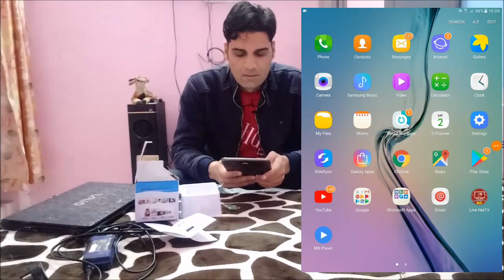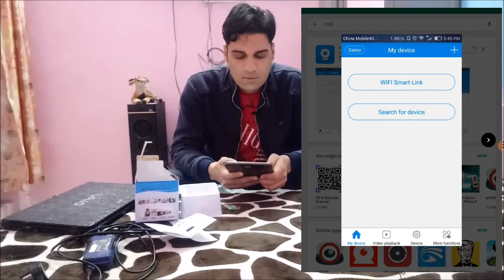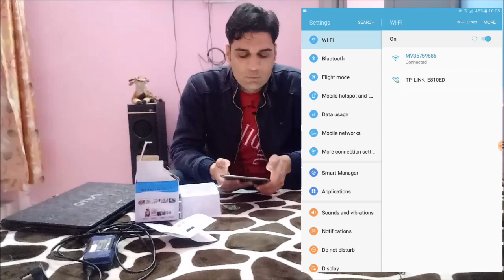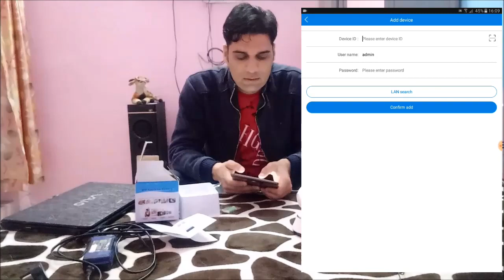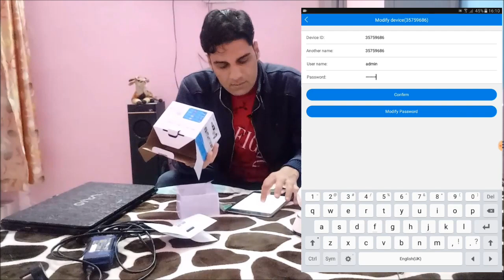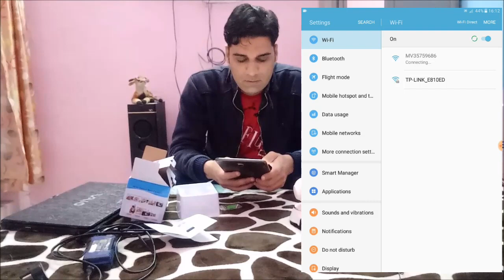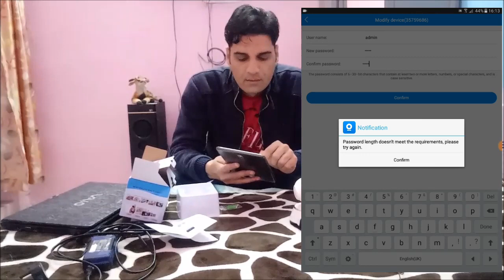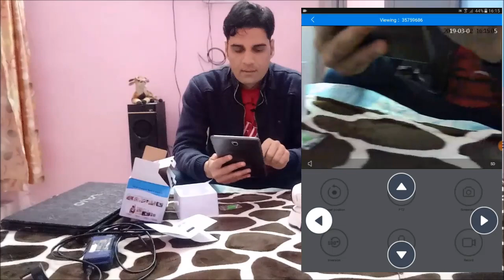V380 Wifi Smart Net Camera Best for Your Home or Shop Guide in Hindi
Payment Options:
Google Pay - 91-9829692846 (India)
Email : Hello friends, in this video i have explorer a unique product for cctv security, Product V380 Wifi Smart Net Camera is Best for Your Home or Shop, i have decribe full Guide in Hindi. if you want to know more please comment.

Other Same working Camera

Simple and easy Wi-Fi setup: quick Wi-Fi setup(does not support 5G Wi-Fi network) via iOS or Android smartphone using supplied app, remote access to the camera on smartphone via your mobile 4G network or Wi-Fi
ROTATE CAMERA: Rotate camera horizontally or vertically from anywhere in world thanks to inbuilt rotating motor. Record Videos in SD card as it has provision for SD card slot also. It supports upto 64 GB capacity Card. You can either choose to record 24x7 or can do Alarm recording which means when motion is detected only then recording will be done.
Night vision and two-way audio: night vision up to 16-feet - never miss a moment, day or night, with visibility up to 16 feet in complete darkness, communicate with family, friends and your pets on mobile devices, talk to camera or listen to camera, there is no distance to communicate with anyone
Support Micro SD Card

(Bitcoin) :- 3HV7mJFTRHSbuV5QrDSdDkZ8qenv533mje

Believe Me This is best Deal For You:
Hikvision NVR 16 Channel Buy
Hikvision IP Camera
Dlink PoE Switch
Dlink Cat6 Cable